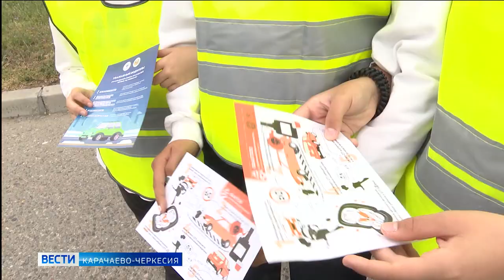Сотрудники ГАИ Прикубанского района организовали профилактическую акцию безопасного движения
Шкатулка желаний ПДД. Сотрудники Госавтоинспекции Прикубанского района организовали профилактическую акцию безопасного движения. Участниками стали школьники поселка Кавказский и автомобилисты, вместе с ними была и наша съемочная группа.